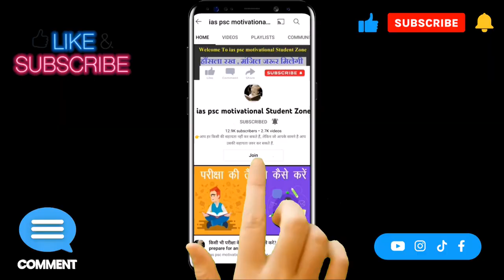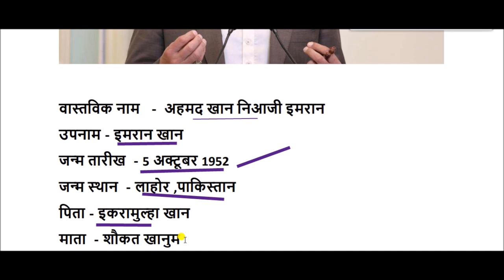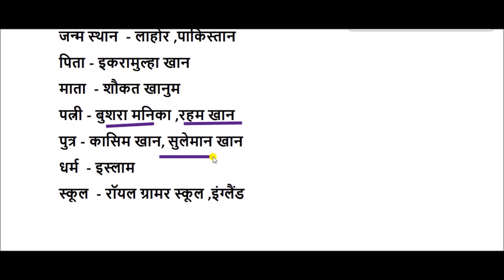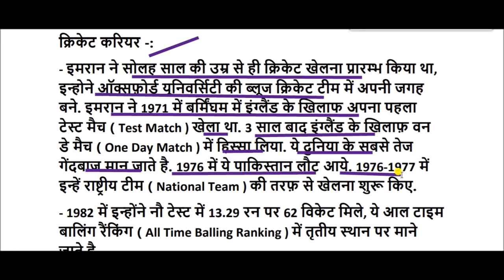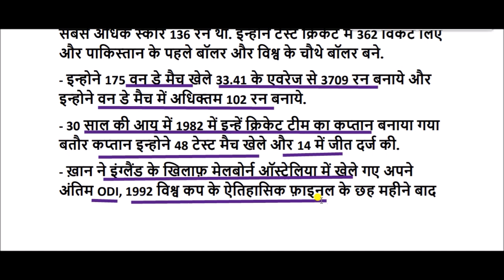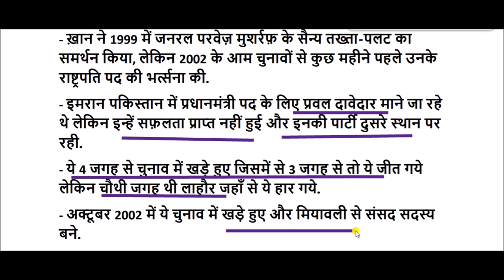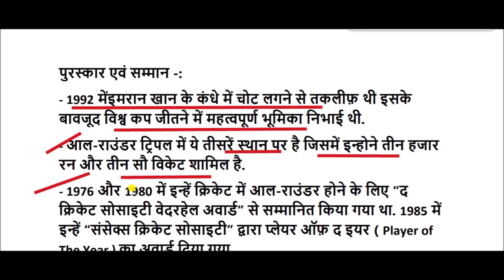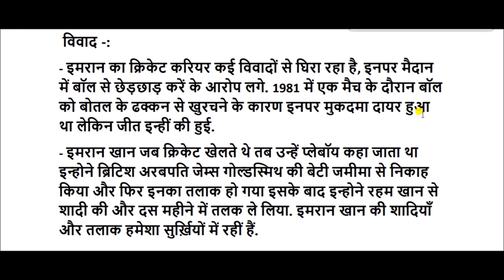biography of imran khan || imran khan information in hindi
इमरान खान , एक पाकिस्तानी राजनेता और पूर्व क्रिकेट कप्तान हैं, जिन्होंने अगस्त 2018 से अप्रैल 2022 तक पाकिस्तान के 22वें प्रधान मंत्री के रूप में कार्य किया।